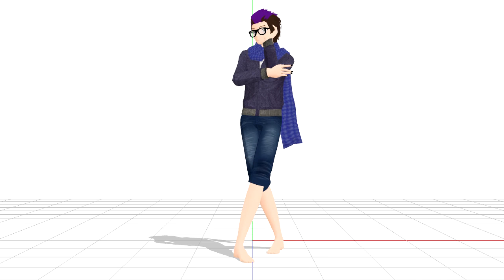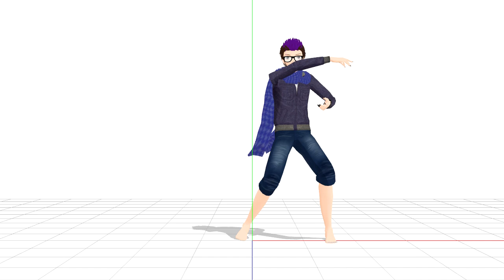TwilighT NighT - Humanstuck Eridan Test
EDIT: He doesn't start moving until like 0:10 the screen isn't frozen I promise. XD
Ahaha I was having so much trouble with this model and then this morning I found that jacket everything fell into place. ;u;
I still need to do his earrings and his shoes though. He's far from done. ^^;

Credits will be given when the model is complete.
Also BLUH my converter is being a dick again!